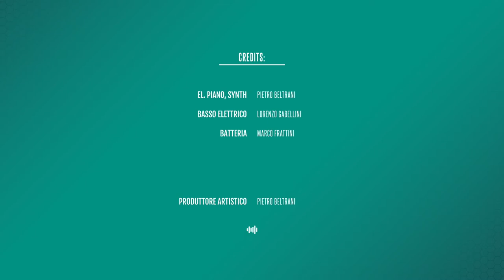Pietro Beltrani - Improvisation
Pietro Beltrani - Goodnight World
EL.PIANO - SYNTH:  Pietro Beltrani
BASSO ELETTRICO: Lorenzo Gabellini
BATTERIA: Marco Frattini

PRODUZIONE ARTISTICA: Pietro Beltrani
REGISTRAZIONE: Marco Lipparini, Riccardo Nobili.
MISSAGGIO E MASTER: Marco Lipparini

PRODUTTORE ESECUTIVO: Musica e Parole S.r.l.
REGISTRATO PRESSO: CROSSOVER STUDIO (BO)